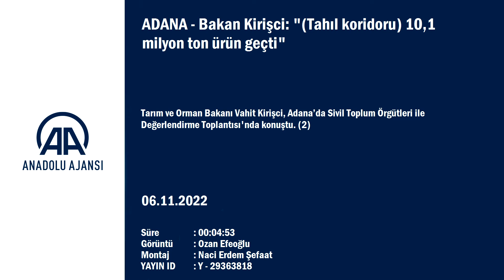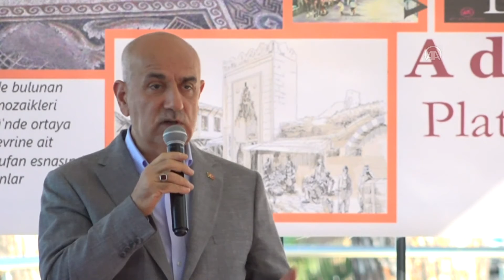Bakan Kirişci: "(Tahıl koridoru) 10,1 milyon ton ürün geçti"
Tarım ve Orman Bakanı Vahit Kirişci, Adana’da Sivil Toplum Örgütleri ile Değerlendirme Toplantısı'nda konuştu.